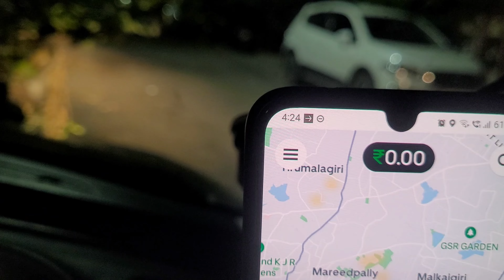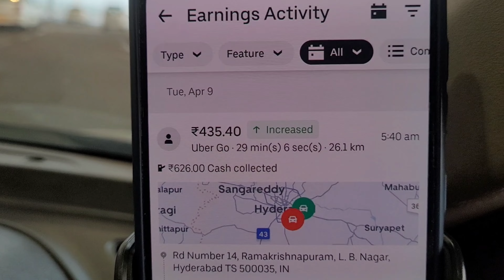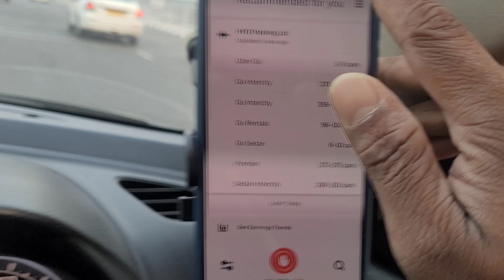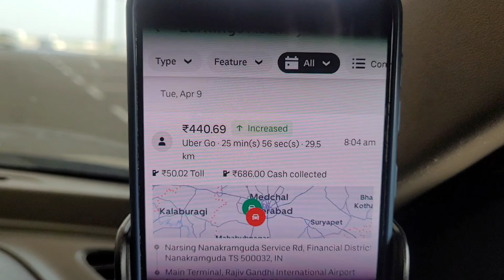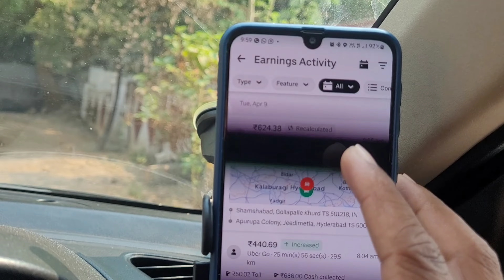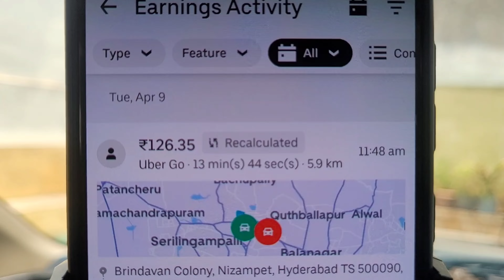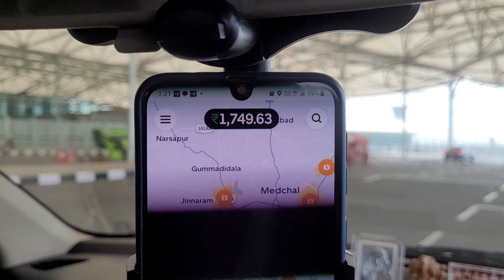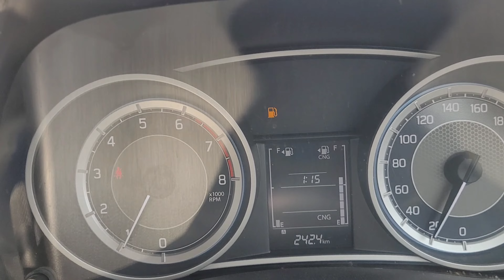Day 9 1 Lakh Earnings Target Happy Ugadi 😊 🥰